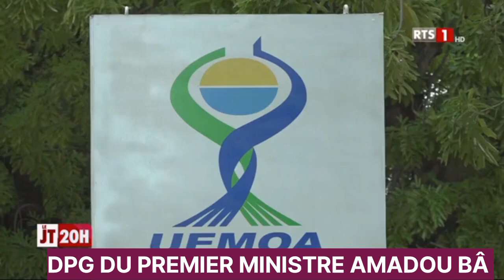DPG d'Amadou Ba:« C’est vrai, ns sommes ds un SN où il y a à faire! Mais un SN qui a bcp progressé »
DPG / Le grand oral serein de Amadou Ba : « C’est vrai, nous sommes dans un Sénégal où il y’a encore à faire ! Mais un Sénégal qui a beaucoup progressé… »

Pendant plus de 7 tours d'horloge, le premier ministre Amadou Ba s’est tenu devant la représentation parlementaire, pour livrer la politique générale qu’il compte mettre en œuvre avec son équipe gouvernementale. Il est vrai qu’au regard de la composition nouvelle de l’assemblée nationale, il fallait s’attendre à un exercice pas du tout aisé. Ce qui a bien été le cas ce matin avec la coalition Yewwi Askan Wi, des députés comme Aminata Touré ou d’autres de la coalition Wallu Sénégal comme Mamadou Lamine Thiam, Nafissatou Diallo et Mamadou Lamine Diallo qui n’ont pas fait de cadeau au chef du gouvernement.
Le Premier ministre a rappelé aux députés les urgences qui les attendent pour les prochaines années et donné aussi, le plan économique à suivre pour répondre aux exigences des populations. Malgré les interventions souvent musclées de certains députés, le premier ministre a gardé son calme pour répondre à toute la représentation nationale. Il les invite à avoir cette optique du travail en synergie, malgré les divergences pour parvenir à un résultat qui répond à l’intérêt commun. Cependant,  malgré le point positif qui montre un Sénégal vers des lendemains prometteurs, le Premier ministre dit avoir noté des manquements que les députés ont notés et compte, avec son équipe s’y atteler...